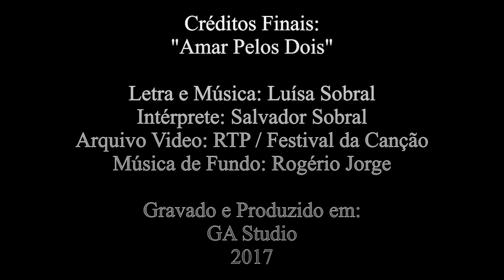AMAR PELOS DOIS - Vencedor da Eurovisão 2017 - Salvador Sobral e Guilherme Azevedo (Dueto)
Créditos Finais:
"Amar Pelos Dois" em Dueto

Intérprete: Salvador Sobral
Arquivo Video: RTP / Festival da Canção
Música de Fundo: Rogério Jorge
Voz: Guilherme Azevedo

Gravado e Produzido em:
GA Studio
2017